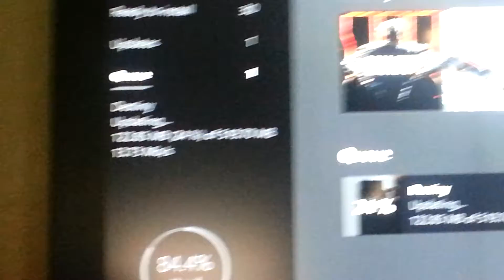DESTINY HARD MODE WRATH OF THE MACHINE PATCH IS OUT!! 519 mb download :,(